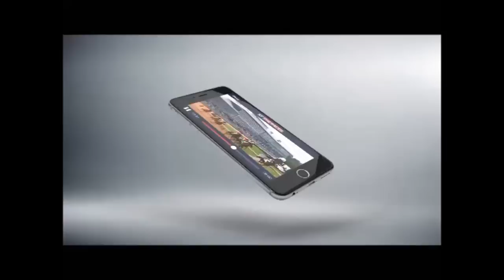Hector Crouch feature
Martin kelly met with young apprentice Hector Crouch to discuss the start he's made in his career as a jockey.